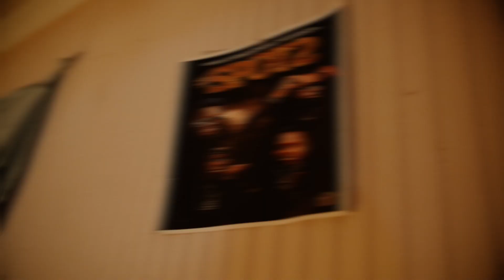Biggedy Bank$- "Bag it Up" Produced by Swif & Directed by HD Genesis